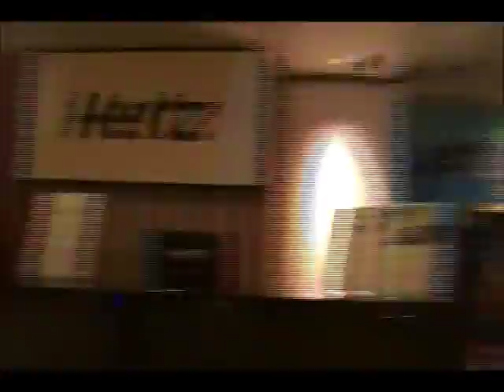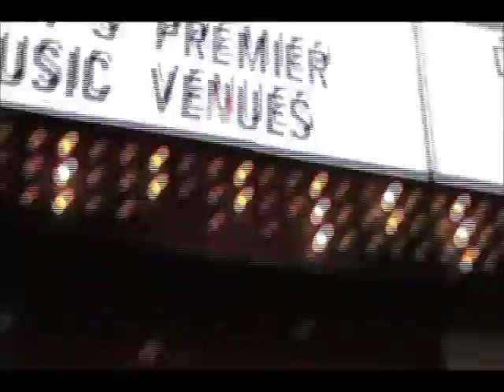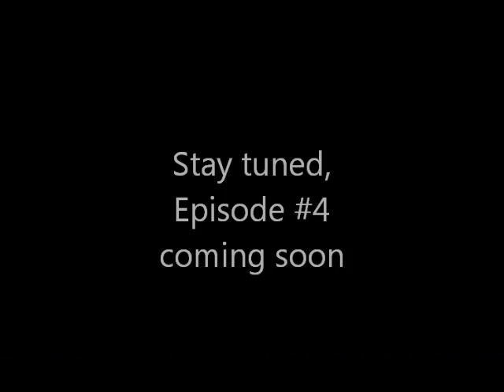Roll'n with Mike Episode #3, Vegas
Roll'n a day trip to Vegas!